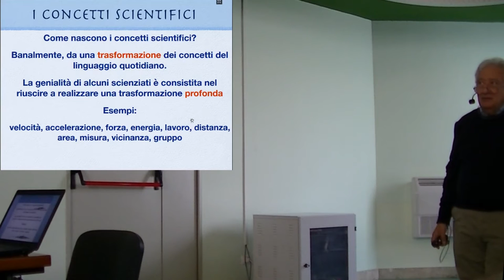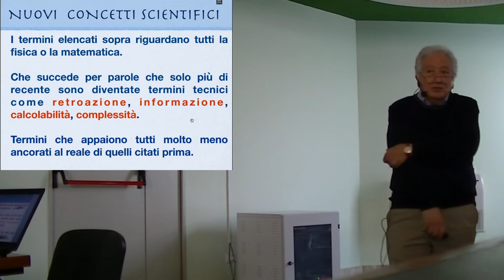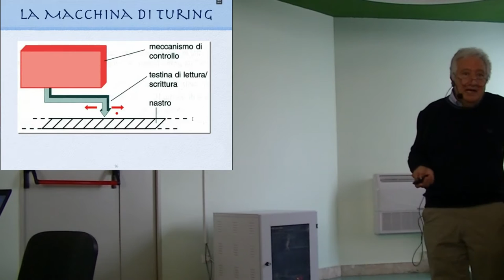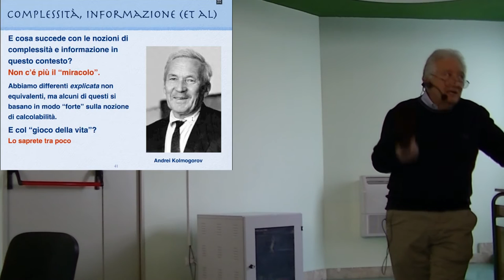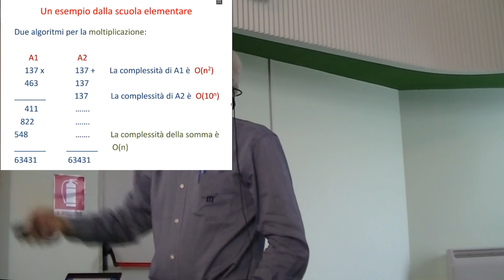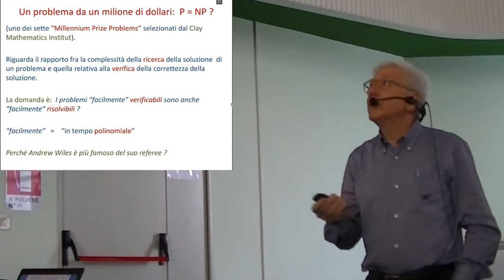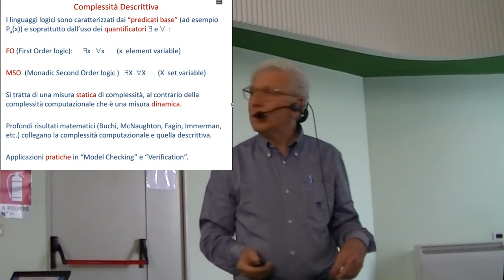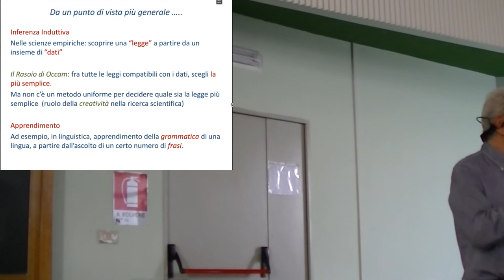Caos, Ordine, Complessità e Sistemica - Secondo Giorno - Prof. Termini , Prof. Restivo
Primi 2 interventi della giornata:

Settimo Termini
-Complessità e Calcolabilità: lo strano miracolo di cui parlava Godel

Antonio Restivo
-Complessità Descrittiva e Complessità Computazionale